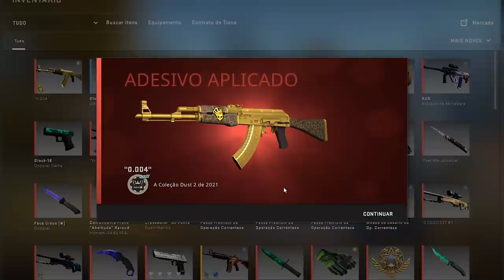aprende como faz, Gaules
É zoeira, Gau! Te amo...

O craft da minha Glock Emerald no CS:GO com 4x Crown Foil gerou um pouco de polêmica… Mas o que acham desse craft na minha AK-47 Gold Arabesque?